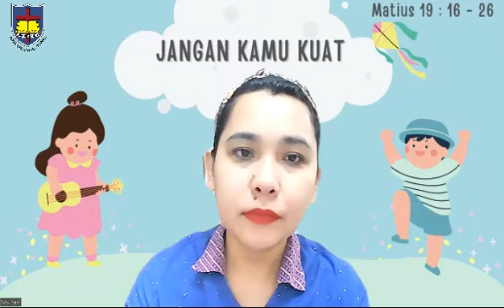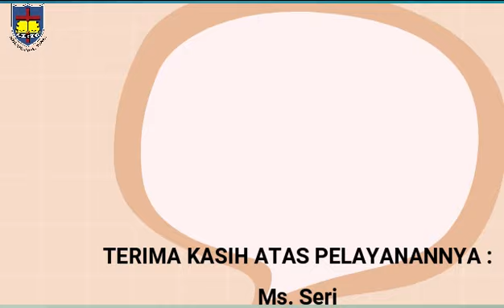Ibadah Siswa Senin, 15 Mei 2023